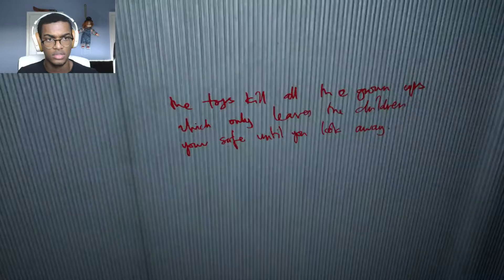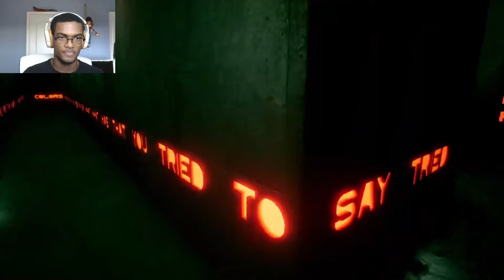It Freels Like I'm Living A Dream: Kid A Mnesia Exhibition